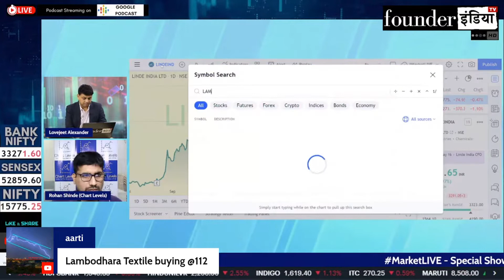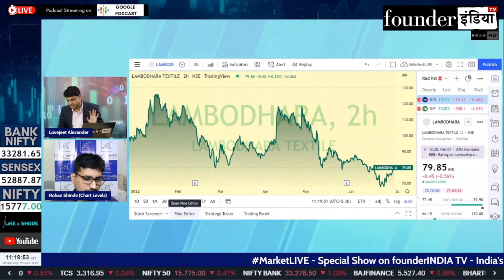Lambodhara Textiles Ltd. के शेयर में क्या करें? Expert Opinion by Rohan Shinde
Analysis of: Lambodhara Textiles Ltd.

Shows on StockMarket, equity, trading, investment, commodity, personalfinance, tax, cryptocurrency, blockchain, reviews, Lambodhara Textiles marketanalysis, startups, policyreviews, nifty sensex, and much more.